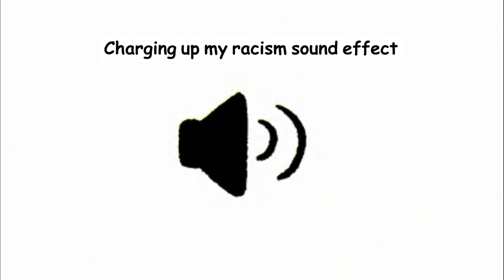Charging up my racism sound effect